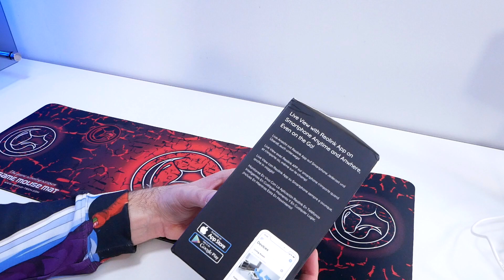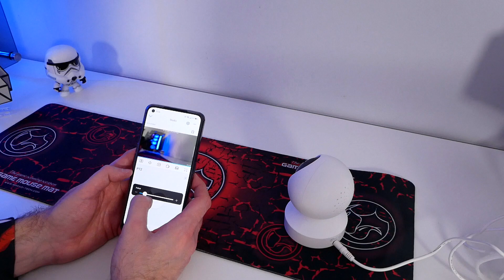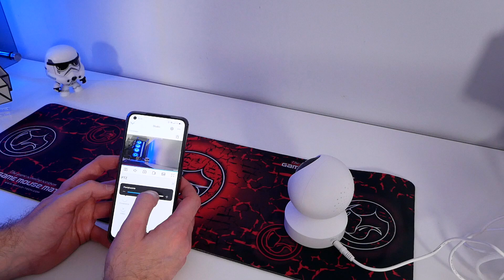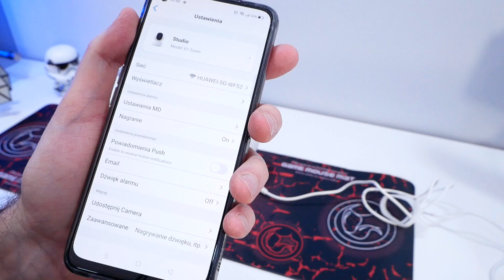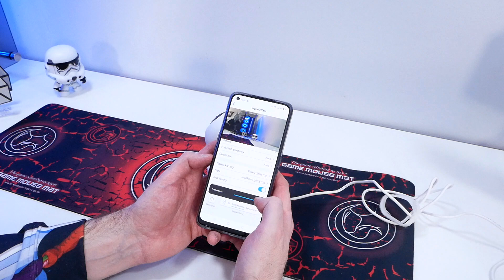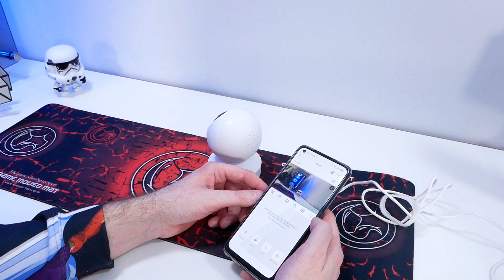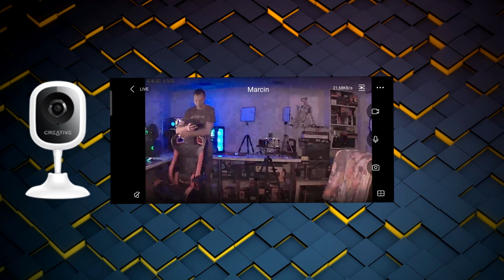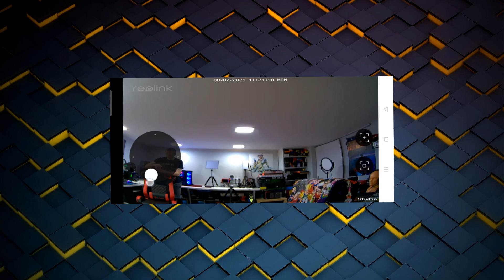Reolink E1 Zoom - Świetna kamera IP do monitoringu domowego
Najlepsze ceny prezentowanych sprzętów sprawdzisz poniżej:
WARTO ZAJRZEĆ

WAŻNE
Zasady publikacji komentarzy na kanale: